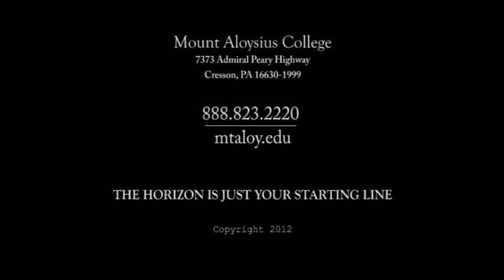Women's Tennis Playoff Match Promo - Mount Aloysius College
For the first time in Mount Aloysius College history, our Mountie Women's Tennis team has made the playoffs! MAC will be hosting Pitt-Bradford this Saturday, October 13th at 12 p.m. at the Ebensburg Tennis Center! Go Mounties!
Mount Aloysius College athletics are deeply entrenched in a winning tradition! Athletes represent the College on the national level with the highest degree of pride and excellence.

Students are offered an opportunity to participate in thirteen different varsity-level intercollegiate sports.

Mount Aloysius is a Division III member of the National Collegiate Athletic Association (NCAA-III), and also a member of the Allegheny Mountain Collegiate Conference (AMCC).